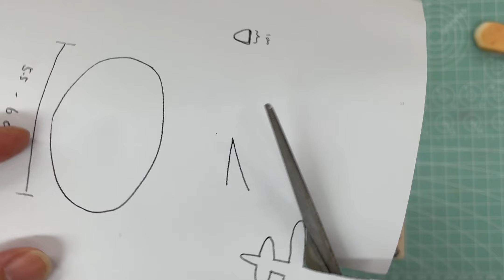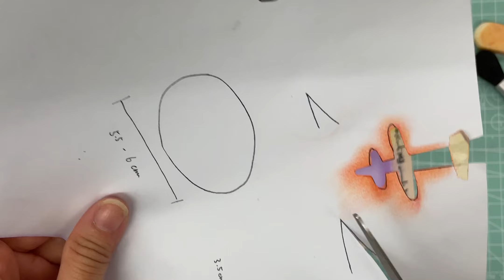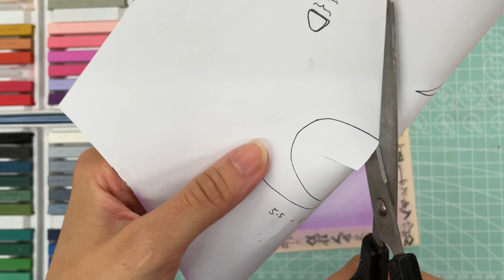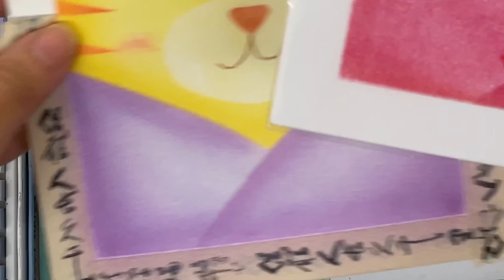【和諧粉彩新春教學】《迫爆新年虎》｜ 跟住我哋一齊畫 Nagomi Pastel Art Tutorial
一年一度的農曆新年假期

但又因為疫情關係冇得出街？一於留喺屋企一齊畫畫啦

年初一至五連續五日 每日中午十二時正都會發佈一條新春教學片

型模可於下面連結🔗下載⏬

喜歡嘅歡迎同朋友分享

❣️仿畫、參考、使用型模創作請註明出處❣️
❣️作任何形式教學亦請先inbox告知我們並等候回覆❣️

大家記住訂閱同開啓通知，就可第一時間知道我們的消息！

Happy Handmade~